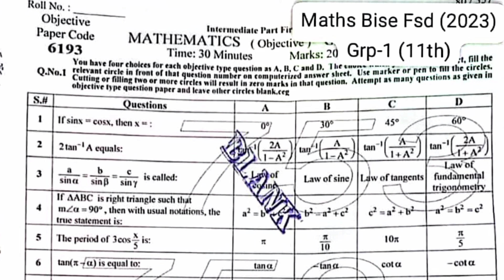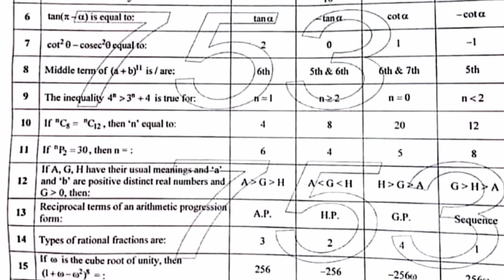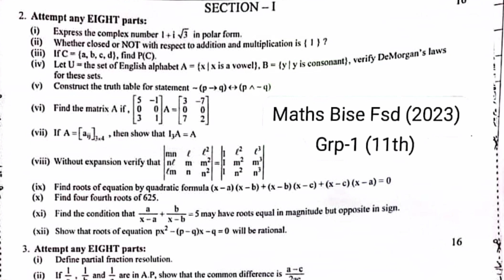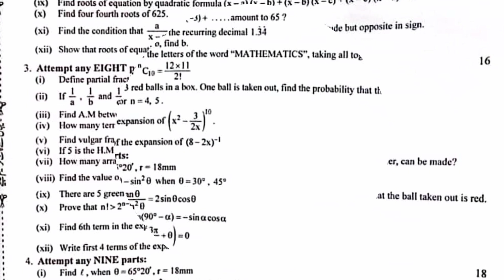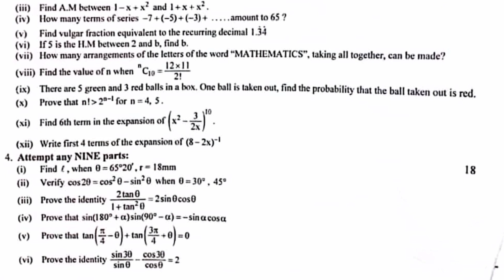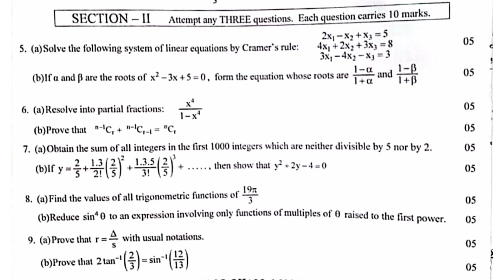11th Mathematics paper 2023|11th Mathmatics Faisalabad Board first time paper 2023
11th Mathematics paper 2023,11th Mathmatics Faisalabad Board first time paper 2023

11th math paper pattern 2023,
11th class math guess paper 2023
11th math  paper pattern 2023,
11th class math Fsd board guess paper 2023
class 11th today question paper
today 11th Math paper 2023

querry solved